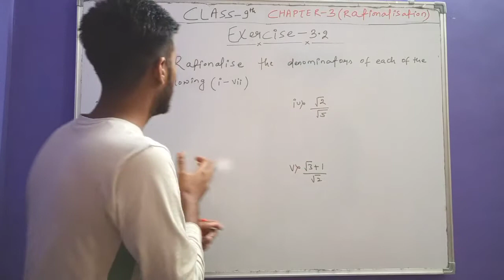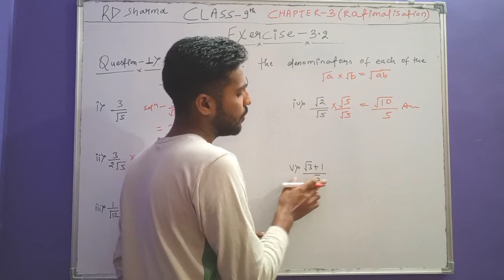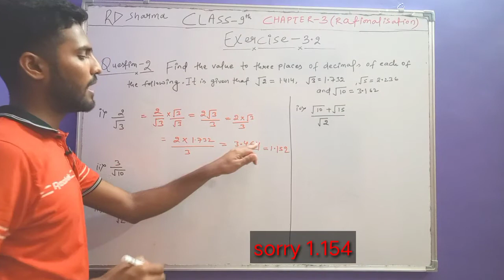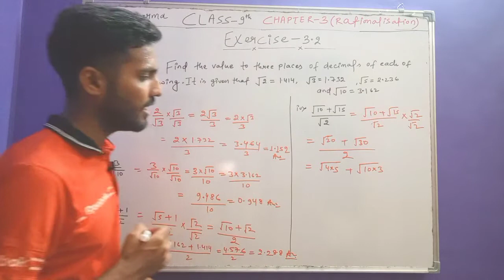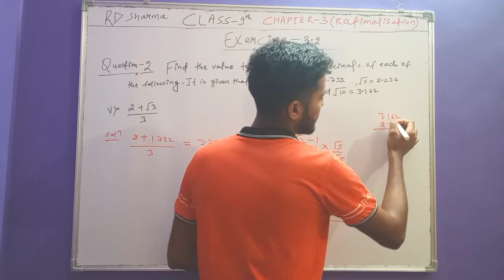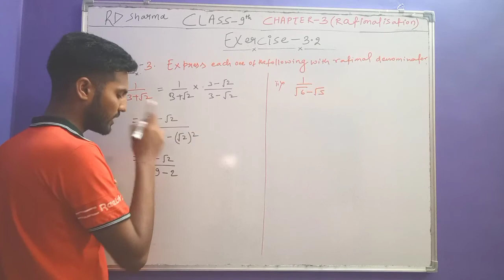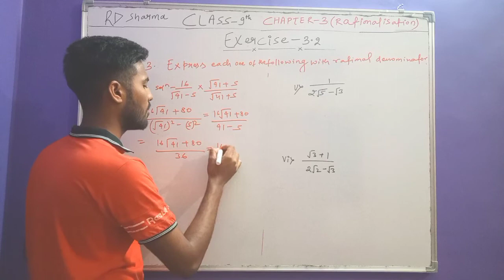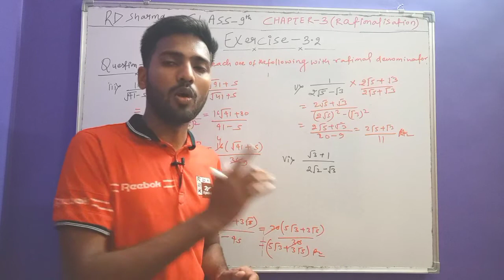RD Sharma Class 9 Ex3.2 Chapter 3(Rationalisation) solutions | From Q.1 to Q.3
In this video we solved ex 3.2 of class 9 maths with easy manner

🛑chapter -2 (Exponents of real number )

🛑Previous lecture of this exercise 2.1:-

💥Part-4(Exponents of real number)

💥Lecture -1(Introduction)

Reference tags:-
Rd sharma class 9 solution ,
rd sharma class 9 chapter 3,
rd sharma class 9 chapter rationalisation,
rationalisation class 9 rd sharma,
class 9 maths rationalisation,
class 9 maths rationalise the denominator,
rd sharma class 9 chapter 3 explanation,
rd sharma class 9 chapter 3 explain in hindi,
what is rationalisation,
what is rationalisation class 9,
rationalisation class 9 full chapter,rd sharma class 9 ex 3.2,
rd sharma class 9 ex3.2 question 1,
class 9 maths ex3.2 rd sharma,